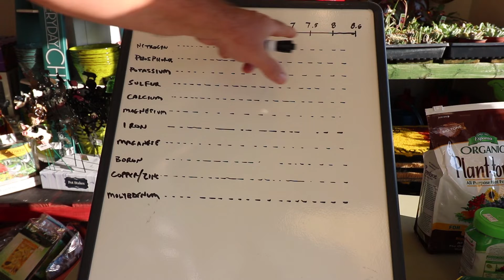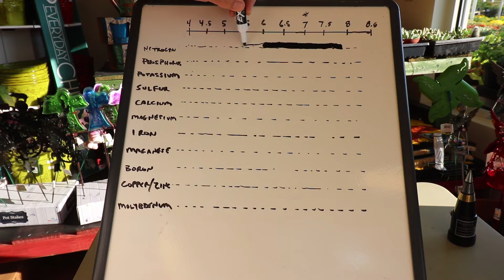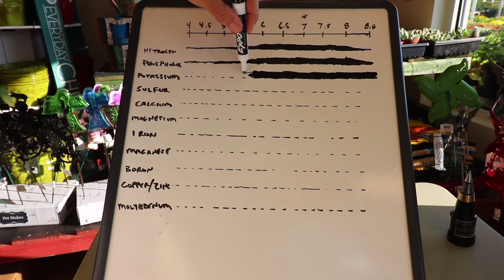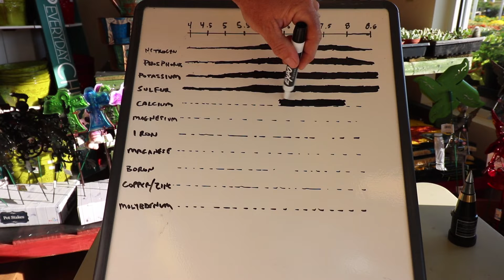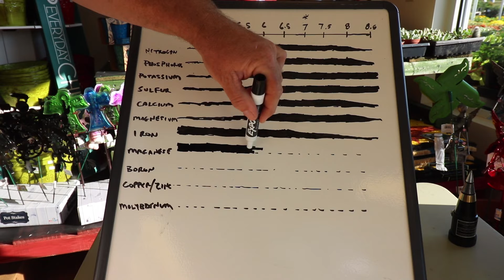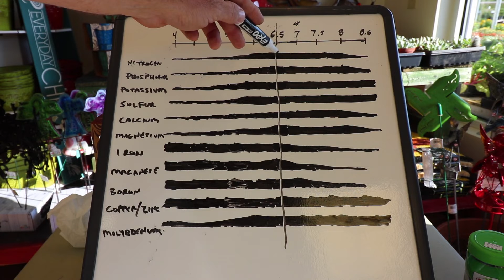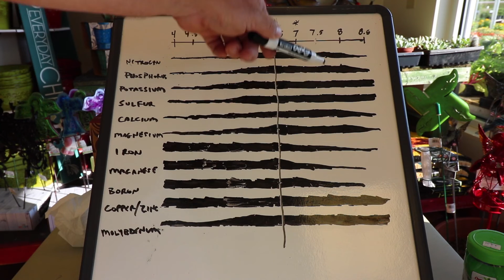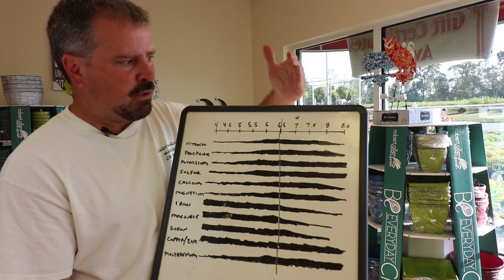Why Is Soil pH So Important To Plant Health?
Why Is Soil pH So Important To Plant Health? I explain in this video how soil pH can effect a plants ability to take up nutrients. I build a chart with all the macro and some of the micro nutrients to show where each element is easily taken up by the plants. Soil pH is adjusted by adding lime to raise the pH or Sulfur to lower the pH. Soil Chemistry is extremely interesting.